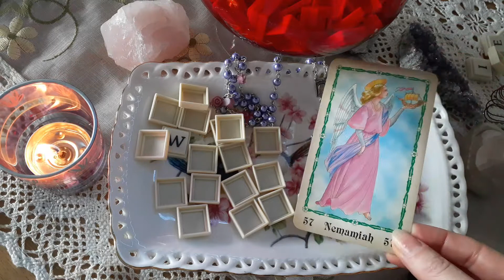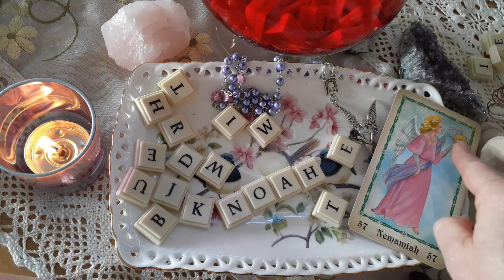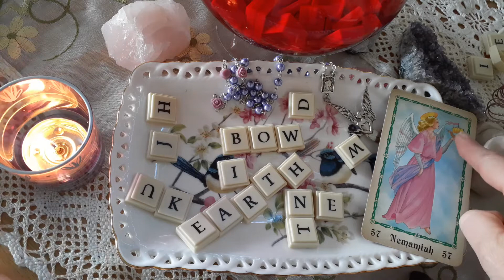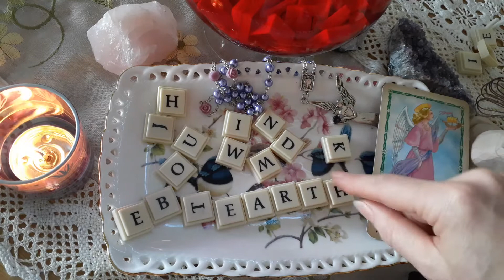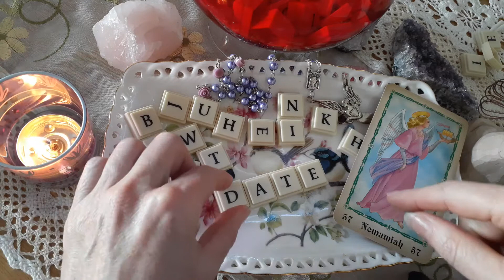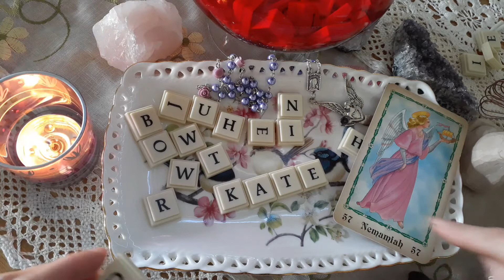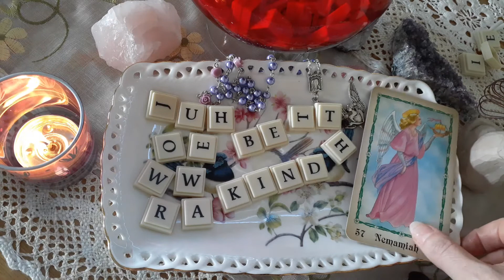Message from Spirit - Angel Message from Heaven - "BE KIND" - Scrambled Scrabble Letters from Heaven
Can you see a secret / silent word or name that means so much to you. A silent message / word that appears & has so much meaning to me is 'RAINBOW' - wow! (but I didn't notice it until later after filming) - & the word 'MOTHER' appears silently using an upside down 'W' as an 'M' x

The message from the Angels today is: "BE KIND" (to yourself & to others) & "HI" - & even the fairy 'WREN' appears today in the 'Scrambled Scrabble letters'.

Spirit will help you find silent messages in the letters even if I have not mentioned them - I truly hope you find a message. I notice after I did this message the word 'HEART' appears also.

Angel Nemamiah appears with Sailing Boat / Ship and the word "boat" actually comes up too.  Perhaps a message for someone who was at war in the Navy or around someone who loves the sea & sailing.  (After filming I notice silently the word 'WATER' is hidden among today's message also.

The Angel nemamiah card is numbered 57 so that may be significant to to you
Also messages come through around - knitting, flying a kite, a certain date, a cup of tea and around the word 'earth' & 'air' - heavenly connections. Something for everyone really.

So many names appear today in the scrambled 'scrabble letters' - names not mentioned include: Beth, Tait, Trent, Dean, Bette, Jean, Edna and so many more if you look real closely - can you see anymore that are of special significance to you that are not mentioned (it would take me days to study all the letters so spirit will help you find them silently even if I have not mentioned them).

After contemplation after filming these messages - So many names & messages & beautiful words came up today and after filming I studied the letters even more and I feel I need to do a 'PART 2" to these messages - which I will do for you all in my next messages from heaven.

Blessings all and have a gorgeous day x